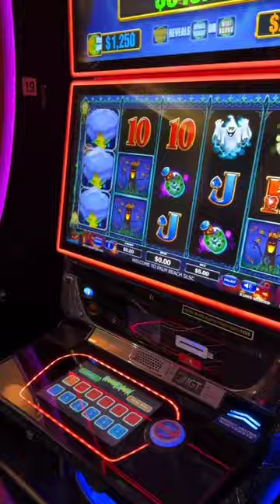Pokies Real Money!